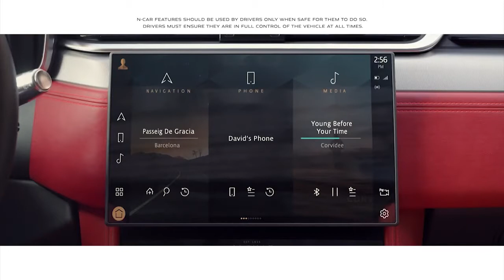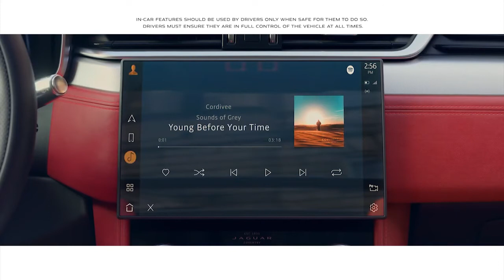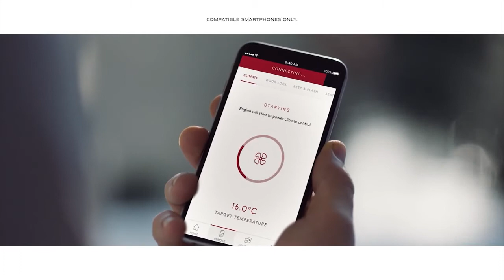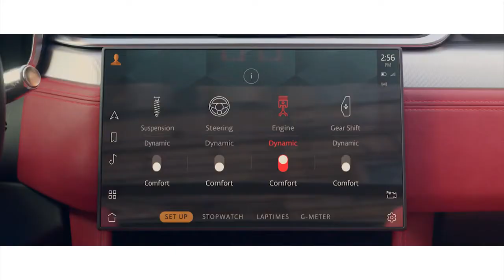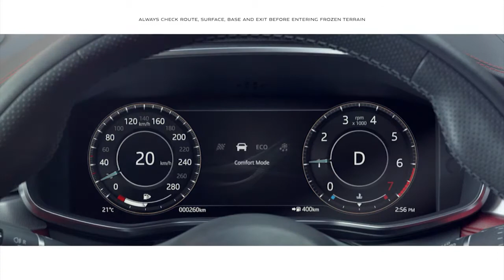New 2021 Jaguar F-Pace 404 PS PHEV R-Dynamic HSE – Review // Interior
New Jaguar F-Pace 404PS PHEV R-Dynamic HSE 2021 video review and description.
With an assertive new exterior, beautifully crafted all-new interior, latest generation Pivi Pro infotainment and the choice of in-line four and six-cylinder engines including PHEV and MHEV technology, the new Jaguar F-PACE is more luxurious, connected and efficient. The four-cylinder, 404PS PHEV has an all-electric range of up to 33 miles.